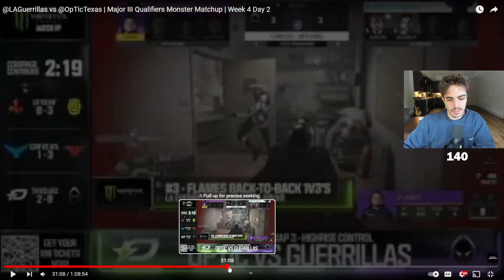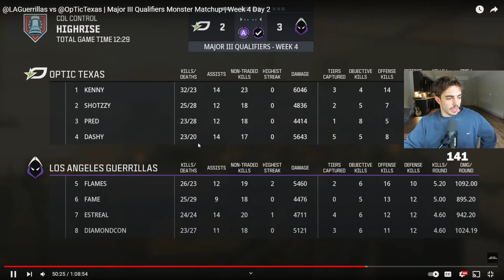Optics Cod Coach Gives an Entire Highrise Control MasterClass